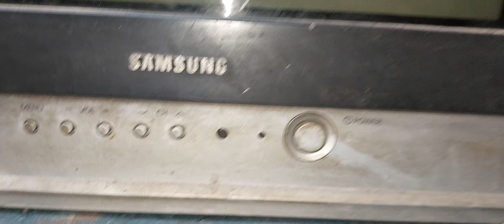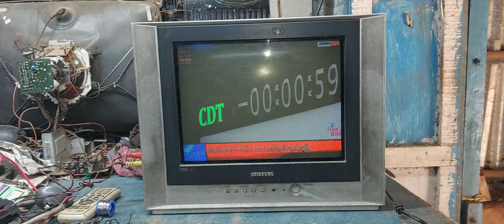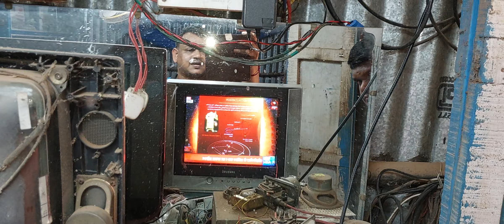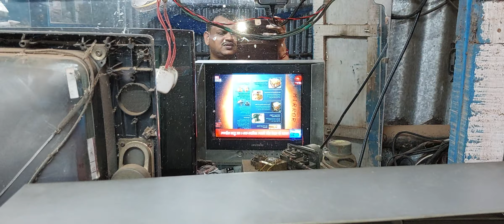Samsung 15 inch CRT TV. dim picture. low light problem. repair and solution,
Samsung 15 inch CRT TV. dim picture. low light problem.EHT screen preset not working. preset each open.EHT replace. repair and solution,